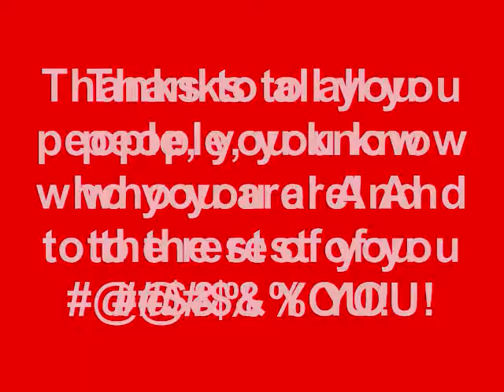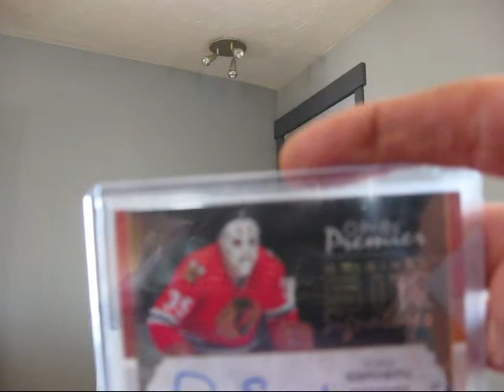FOXXY &3RDMILL.wmv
Thanks for he cards fellas!